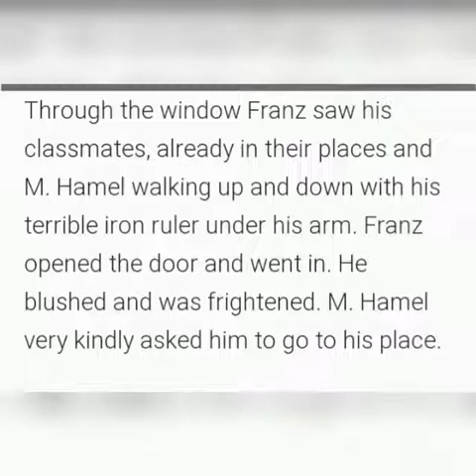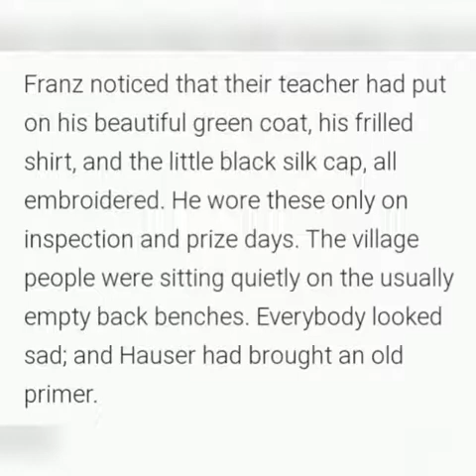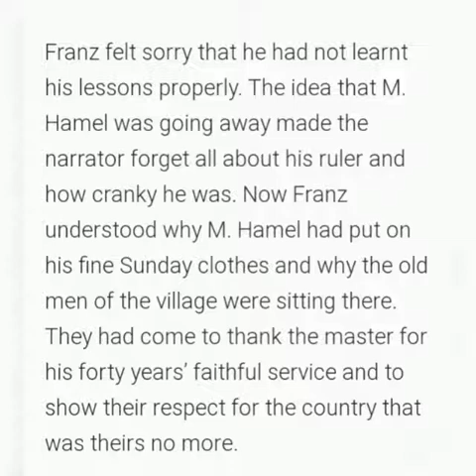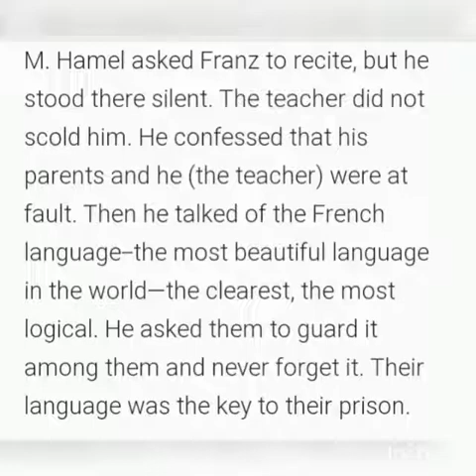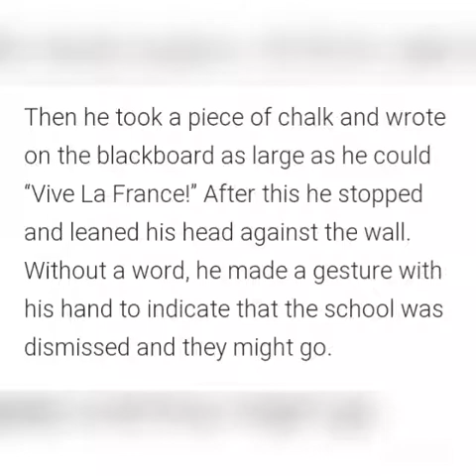Ms.HARPREET | Class - 12th | Sub. ENGLISH | Topic - ch. - 1 ( THE LAST LESSON )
DAV Public School, Sri Muktsar Sahib